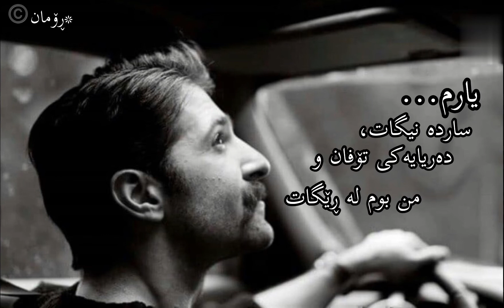Hamid Hiraad - Darya || Kurdish Subtitle - حمید هیراد - دریا - ژێرنووسی کوردی